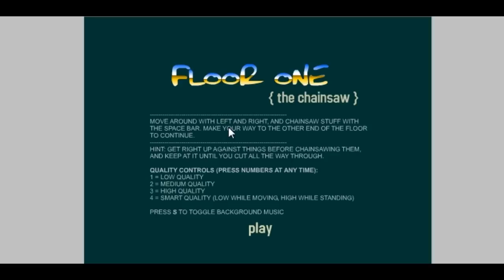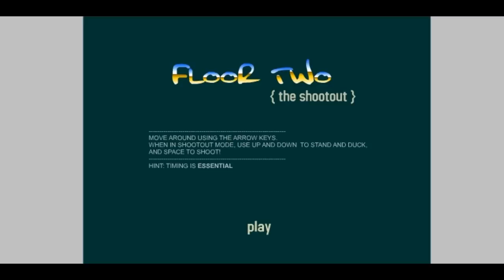The Skull Kid | Chainsaws, Guns & Guts